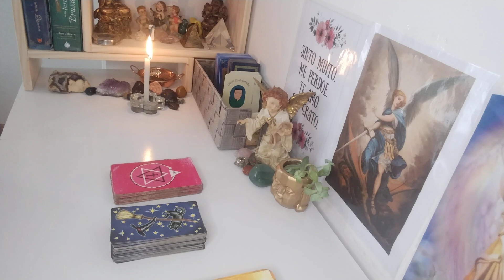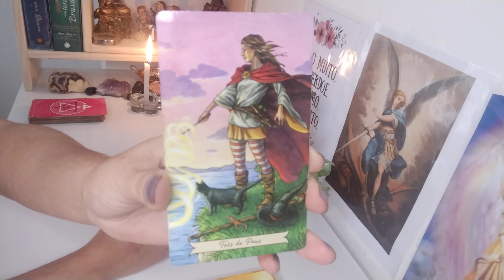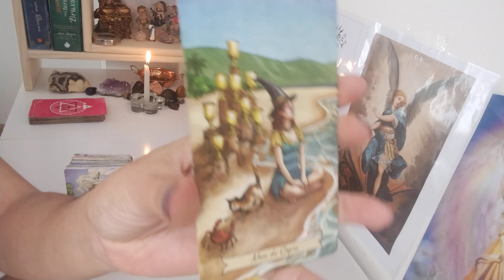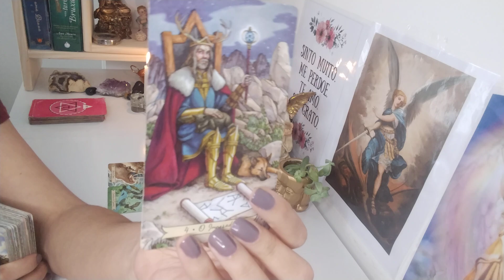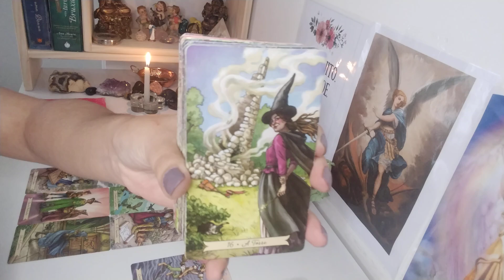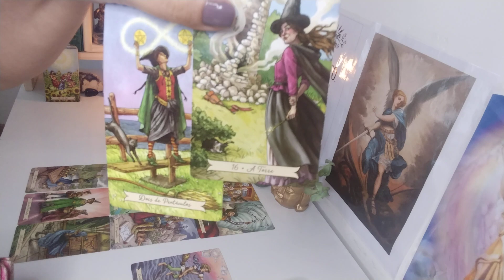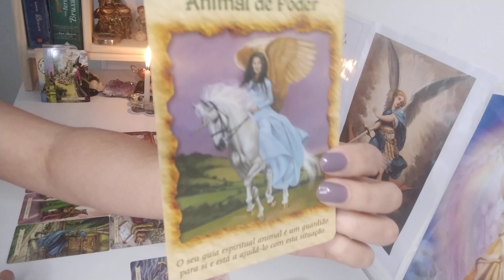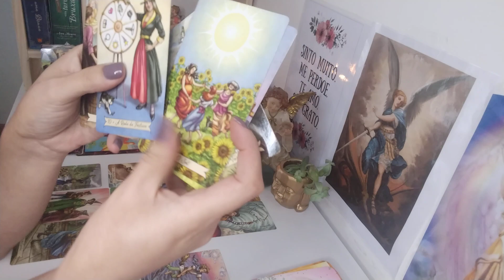Câncer ♋. Corte, Transforme, Finalize, Pare de tentar equilibrar as coisas, Ruptura e Novo Ciclo 🌞🗝️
Leitura Atemporal signo de Câncer, leitura para VÁRIAS energias ADAPTEM ao seu momento, à sua vida, peguem o que fizer sentido pra vocês, o que não fizer soltem para o Universo.

Com Carinho

Gratidão 🙏😊🛤️🗝️❤️💌🪶🕯️